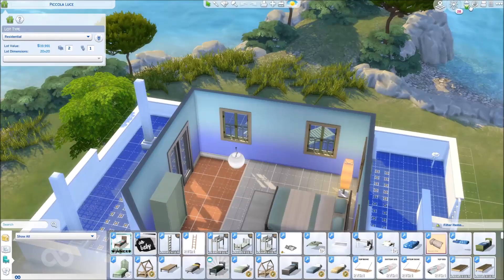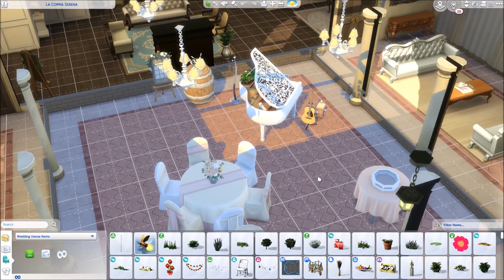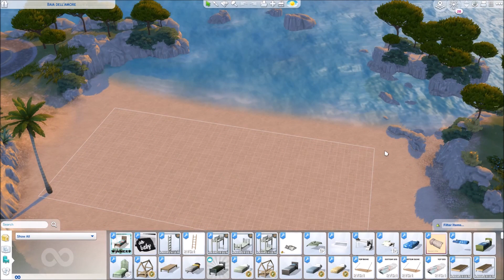SIMS 4:MEGA TOUR OF THE WEDDING VENUE, RENTAL, BEACHES, SHOPS, & MORE FROM THE WEDDING STORIES WORLD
So I did a big ole huge and indepth tour of the world of Tartosa that came with the Wedding Stories game pack in The Sims 4. It's not what I thought it was. Come take a look at the wedding venue, beaches, the waterfall, shops, the vacation property, starter homes, and more!

Thanks for watchiiing! I am dropping videos often, and I'd love to have you!